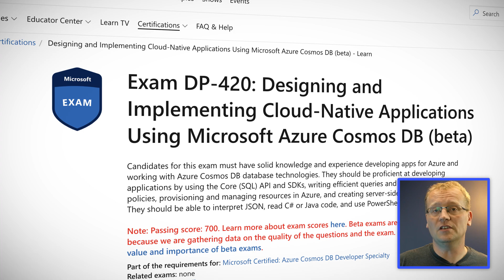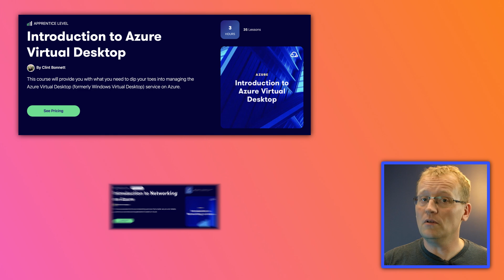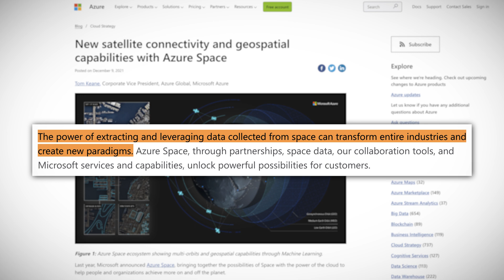Azure Certifications & Cloud Predictions for 2022 | Azure This Week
Azure This Week is back for 2022! And Lars Klint is here to give you all the Azure news and his hot takes on what’s ahead for 2022. What can you expect for Azure certifications in the year ahead? At the current level of cloud maturity, what kind of things can we expect from Azure products and updates this year? And finally, if you’re thinking about starting your cloud career, it’s never been a better time. Lars gives you some tips for jumping in this year!

0:00 Introduction
0:46 Azure Certifications in 2022
2:38 Cloud Maturity in 2022
4:43 Start Your Cloud Career in 2022

Azure This Week Resources

Course: Introduction to Azure Virtual Desktop (Free for January)

Course: Introduction to Networking on Azure (Free for January)